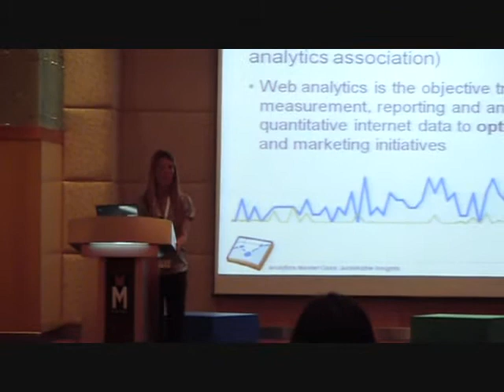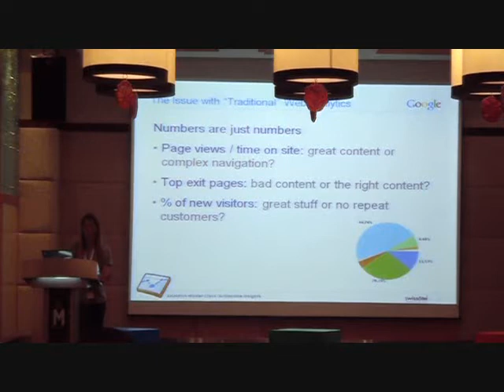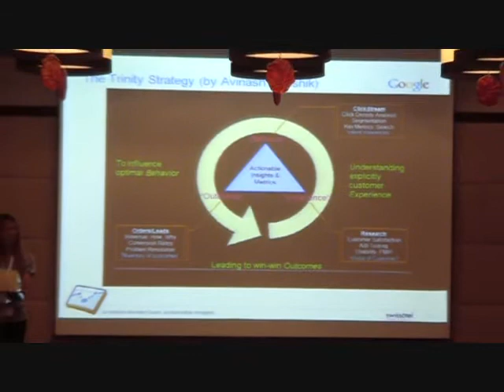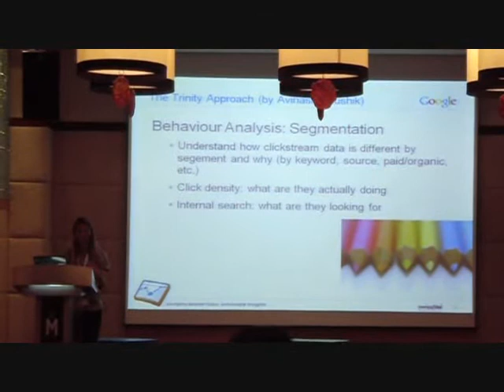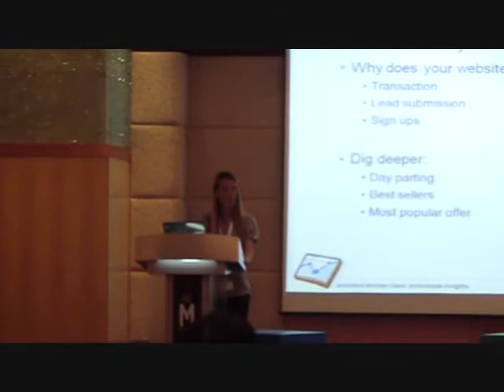Google Analytics Master Class - Web Analytics: Beyond Clickstream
Barbara Pezzi, Director Webmarketing & Ecommerce, Swissotel, discusses the importance of web analytics for her business.

Google Southeast Asia held the region's first Google Analytics Master Class on Actionable Insights on 19 March 2009.